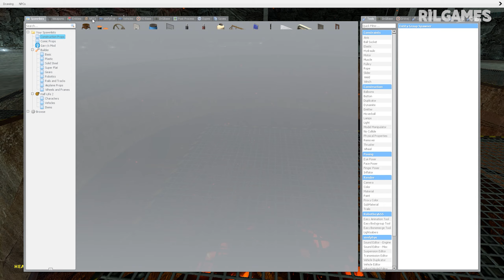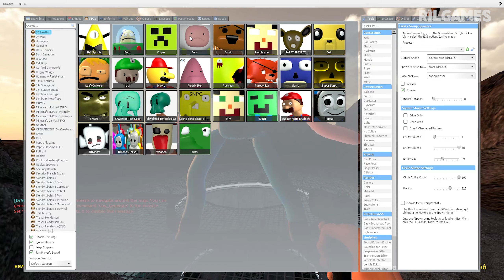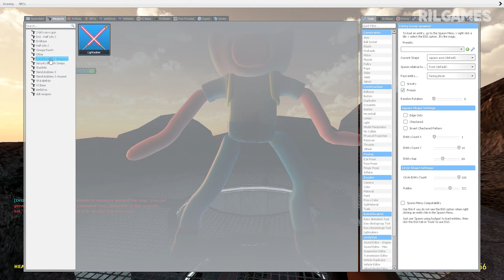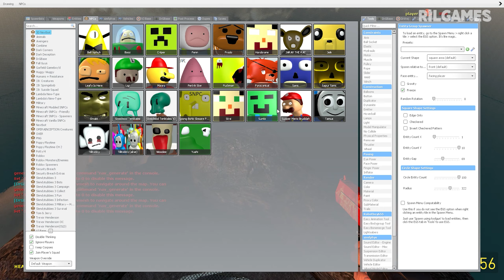Spartan Kicking All 3d Sanic Clones Memes In Garry's Mod #64